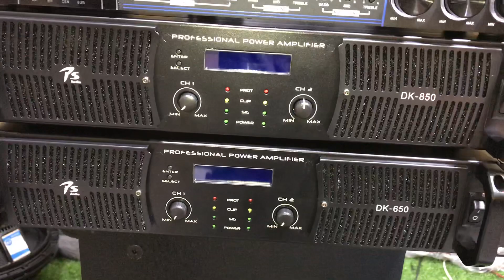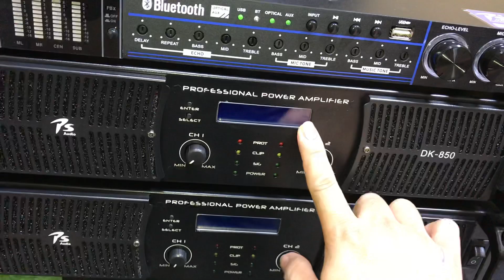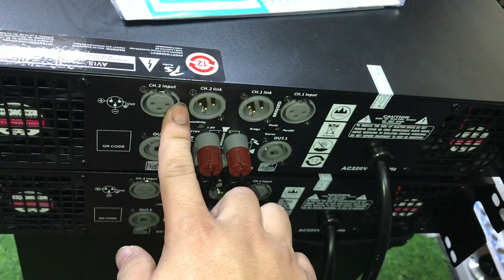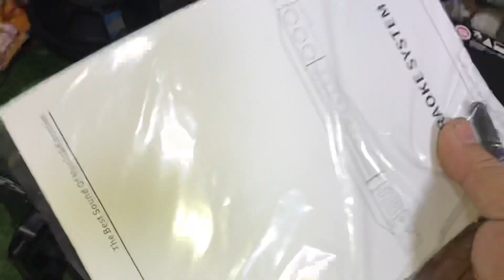Đẩy chính hãng PS DK 650,dk850 1700w,xịn sò tiếng rất hay Zalo 0972068141